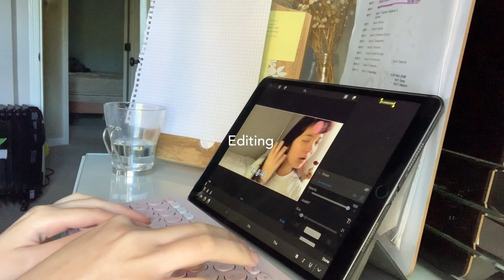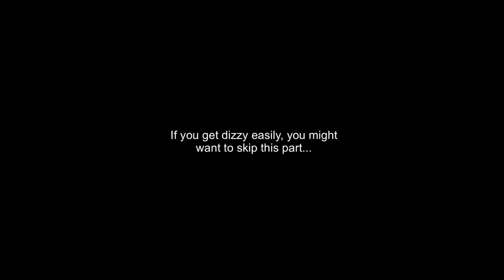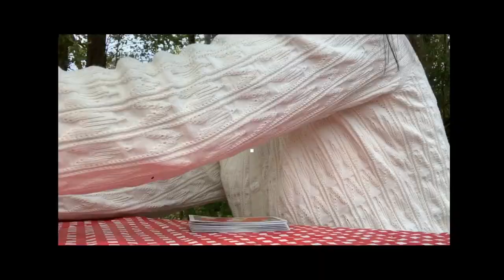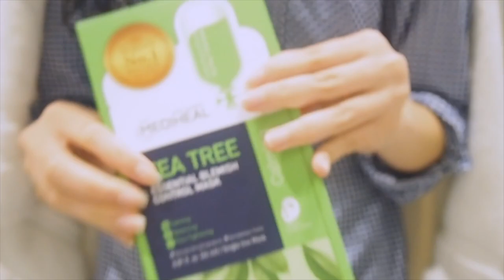Simple life: Karaoke night, Studying Japanese, Picnic day, Organizing makeup, Self care night 🌙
In this simple life daily vlog, I show you a couple of weeks of a simple life. In this day of the life vlog, I study Japanese, edit videos, picnic, make egg sandwiches, sing karaoke, organizing my makeup, and have self care night 🧖🏻‍♀️ Make sure to like, subscribe, comment, and ring the notification bell!

       ↳ Use my Yesstyle Code! ALEXBONDOC7

❍  Hey everyone!
  ミ✫
 I hope you are doing well! Lately, I’ve had no will to do school lol so I’ve been procrastinating a lot . Whenever I make study vlogs I usually feel pretty motivated, so I might be making more haha. Thank you for supporting me!

  ミ✫